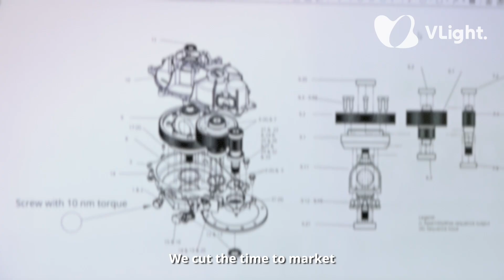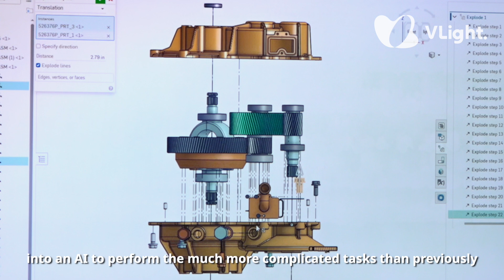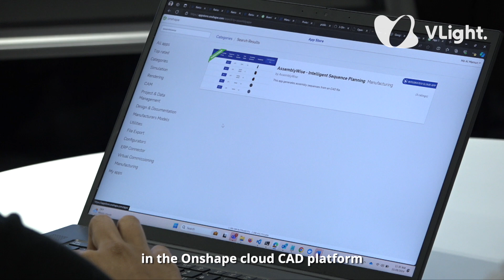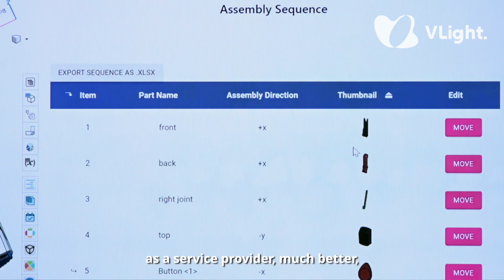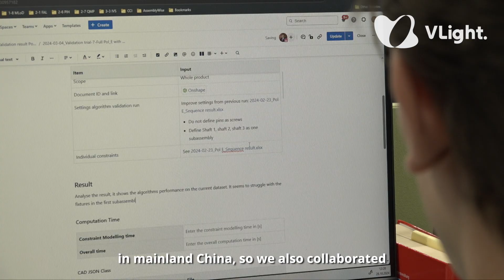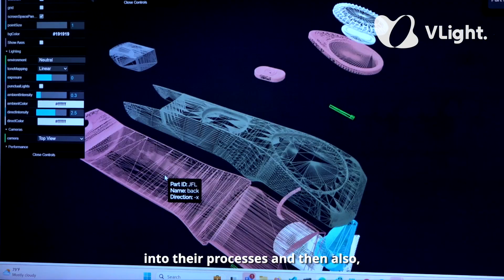Why This German Entrepreneur Chose Hong Kong For His Tech Start-Up: The Story Of Assemblywise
HK Startup - German entrepreneur Max Wittstamm started AssemblyWise with a goal to reduce the hassle and time for engineers. This is done by pioneering a novel spatial AI for industrial CAD data. Together with his co-founder, Sathya Subramani, both men are seeing great opportunities by building the business in Hong Kong, especially with support by Hong Kong Science Park.

00:00 What is Assemblywise?
01:30 How can Assemblywise help engineers?
03:26 Why build a tech start-up in Hong Kong?
04:45 Opportunities and Support

ADD HASHTAGS